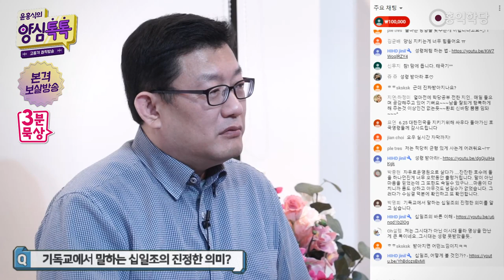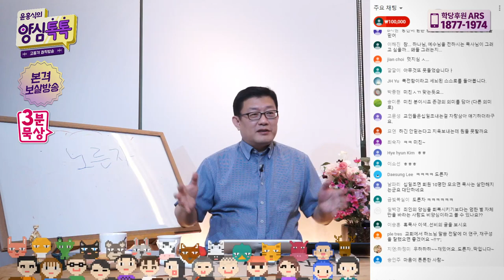[3분 묵상] 십일조의 현대적 해석 _홍익학당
(200625 양심톡톡 목요)
십일조요?
이거 예전에 한번 (얘기)했던 것 같은데, 제가.
"신약에서는 의미 없다"고 말씀드렸죠.
"신약에서는 의미 없다."
서로 이렇게 성금 모으는 거 그 정도면 충분하다.
어려운 사람 돕는 성금 모으는 거, 그 정도면 충분하다.

꼭 십일조를 고집한다면 아직 구약시대를 살고 있다.
신약시대가 아닌 구약시대를 살고 계신 분들이다,
십일조를 고집한다면.
이건 돈 때문에 그러는 거밖에 안 돼요.
십일조를 계속 강조하신다면요,
그건 돈돈돈 하시는 거밖에 안 돼요.

그런데 저는 그래요.
교회마다 사정은 다르니까,
교회에서 신자들과 소통해서 합의해가지고 정하세요.
아니 저희 홍익 학당도 회비 얼마, 회비 얼마 하듯이
교회도 우리 교회도 운영해야 하니까,
요즘 시대에 돈 없으면 어떻게 교회를 운영합니까?
교회니까 회비 받아야죠, 그렇죠?
교회 회비 받아서 경영하고,
성금 받아 가지고 또 좋은 일에 쓰고 하면 그만이죠.

십일조라는 말을 고집한다?
이거는 무식한 얘기죠, 사실.
어느 시대 때 얘기를 들고 와서 지금도 그걸 하겠다고.
다른 거는, 구약에 나오는 다른 거는 다 무시하면서
십일조는 그렇게 지켜야겠다?
이런, 뭔가 발상이 이상하잖아요.
성령이나 쏴 주던가.

"성령 받아라!" 이게 교회의 사명 아닙니까!
"성령 받아라!"
그 사회의 세금 같은 거죠.
지금 교회에서 왜 세금을, 무슨 (세금을) 받으려고 하냐?
구약적 사고를 갖고 있냐? 이거죠.

"십일조 안 내면 지옥 간다, 암 걸린다."까지 있었죠?
발암 목사들이시네요, 발암.
"성령 받아라!"나 해야지, 무슨 "암 걸린다! 지옥 간다!"
이러고 계시면 안 되죠.

"나한테 십일조를 안 내면, 우리 교회에 십일조를 안 내면
하나님이 암을 때릴 거다." 그렇게 협박하는 사람들이
자기가 말한 대로 받겠죠?

교회는 성령이 살아있는 곳이어야 합니다.
지상 천국이어야 합니다. 그렇죠?
지상 천국이고,
성령이 살아있는 곳을 만들 생각을 하셔야지
자꾸 십일조니, 뭐니, 돈돈돈하시면 안 돼요.